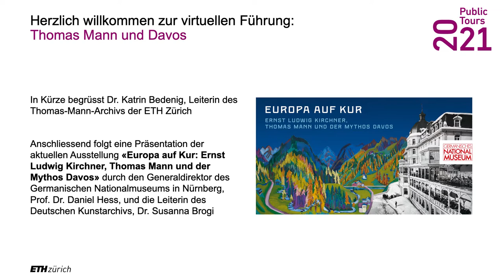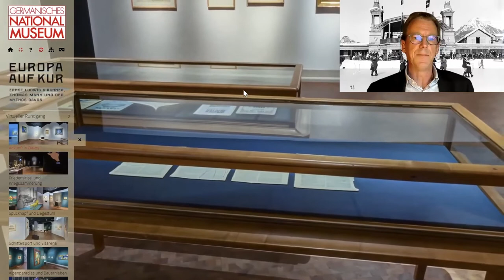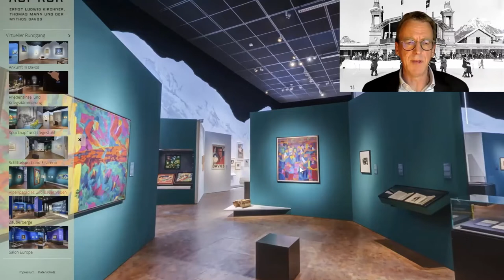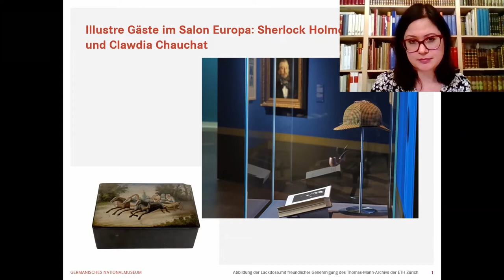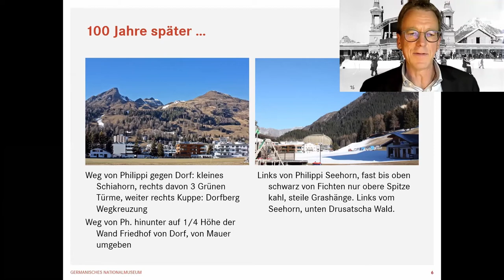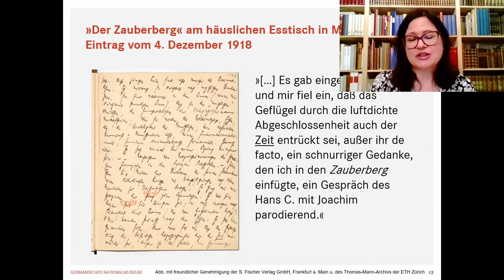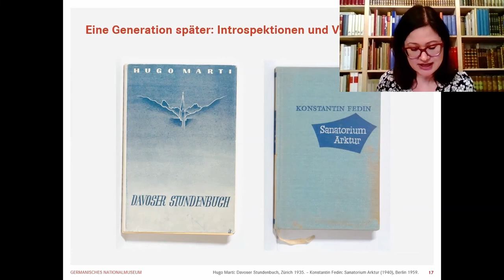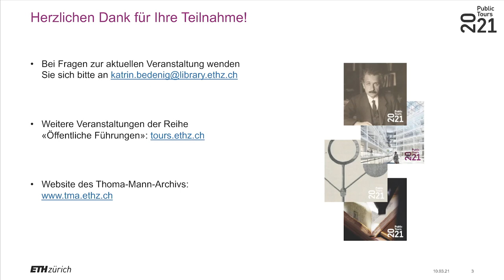ETH-Bibliothek | Thomas-Mann-Archiv | Thomas Mann und Davos